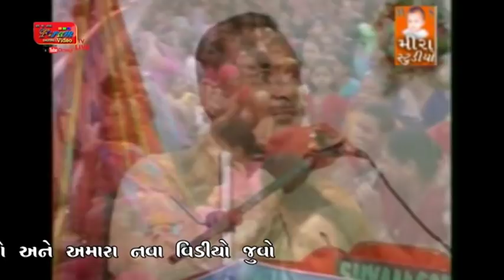શ્યામજીબાપુ નો પરચો Mahamandleswer Bhartibapu na ashirvad shyamdham-surat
shyamdham surat.
Mahamandleswer Bhartibapu na ashirvad shyamdham-surat